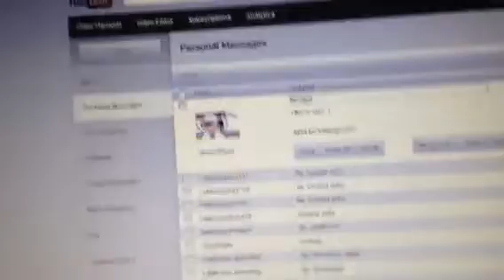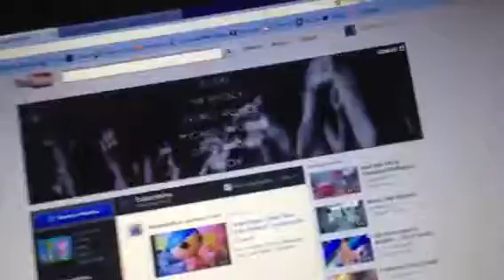SHOUT OUT TO AllAboutMeep!!!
SHOUT OUT TO ONE OF OUR MOST FAVORITE CHANNELS TO USE YOUTUBE!!!